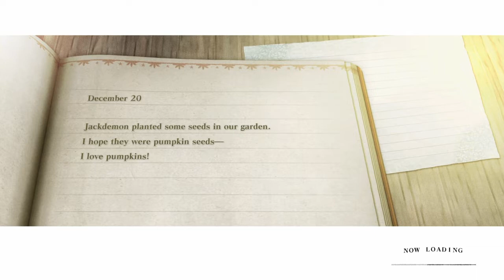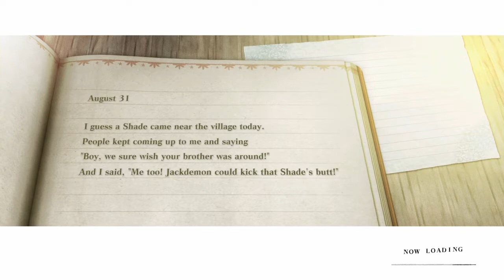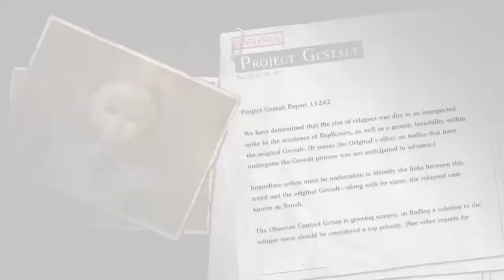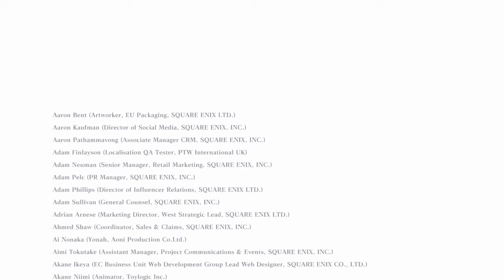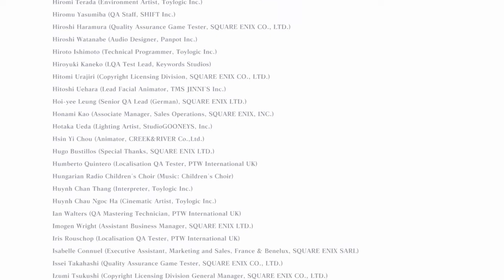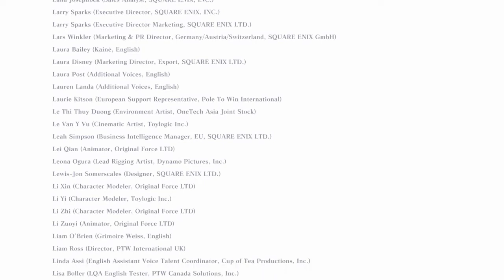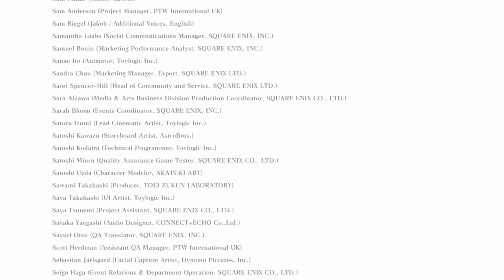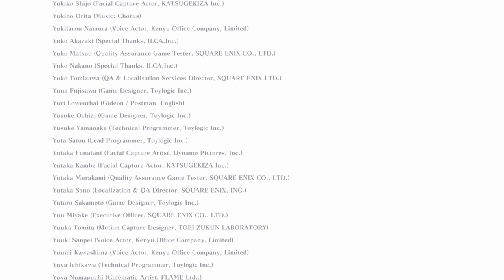Nier Replicant Gameplay #59 (Ending D....On to the next one)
hey everyone come with me as i play Nier replicant
i have never ever play it and im going try to go for all the ending
so i hope you all enjoy it as much as i do